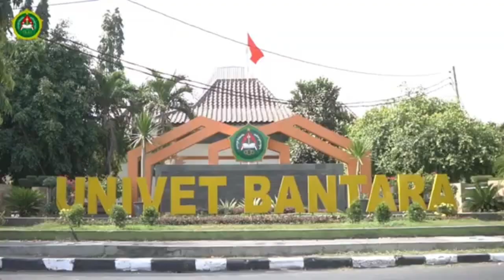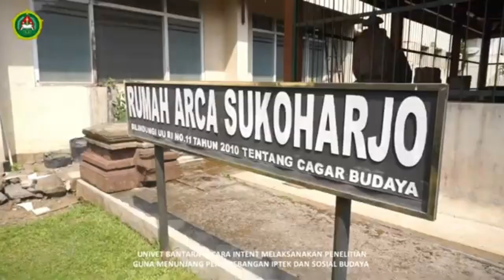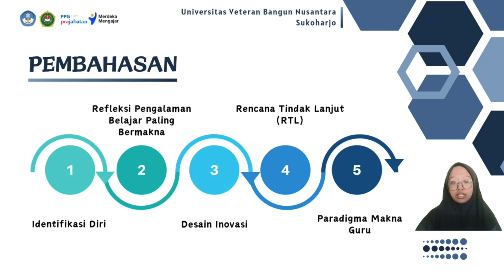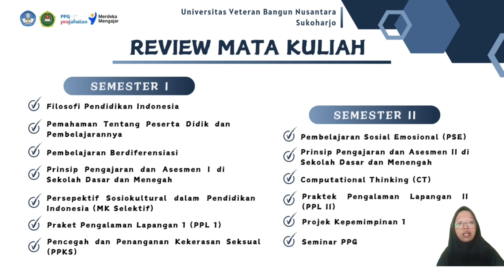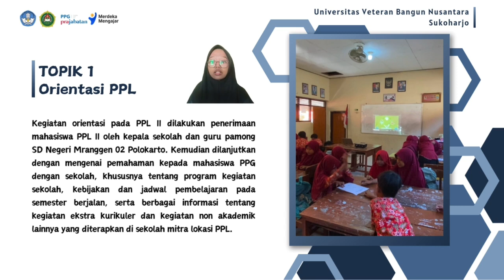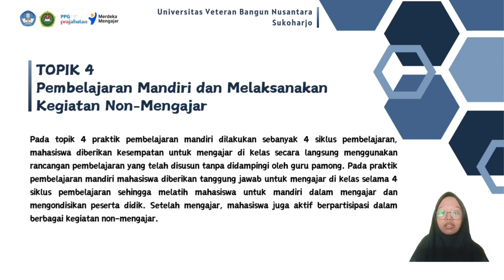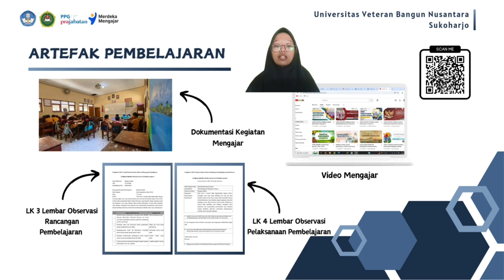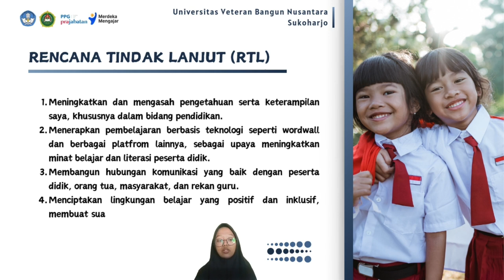SEMINAR PENDIDIKAN PROFESI GURU || PGSD || PPG PRAJABATAN GELOMBANG 1 TAHUN 2024 UNIVET BANTARA